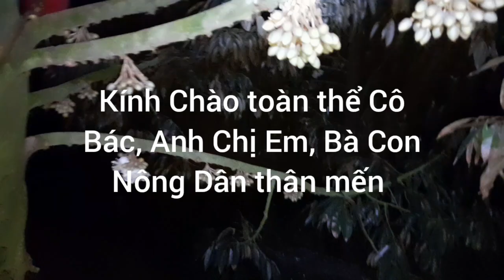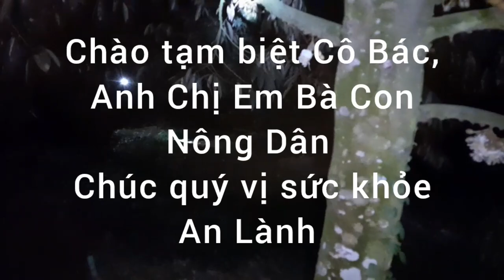Nên tỉa bông sầu riêng như thế nào là hợp lý ? Vườn thứ 2